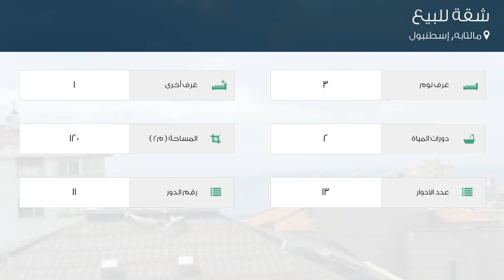شقة للبيع في شارع إرينكوي كامي سوكاك, مالتابه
تفاصيل العرض:-

رقم: 4015522

ميزات:-

3 الغرف, 1 غرف أخرى, 2 عدد دورات المياه, 13 عدد الأدوار, 11 رقم الدور, غاز, سكني, صالة